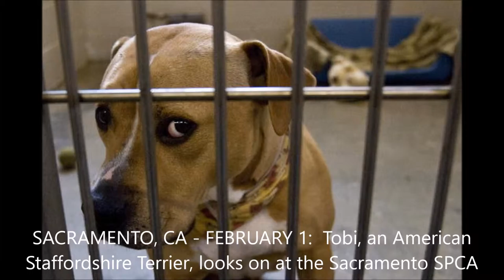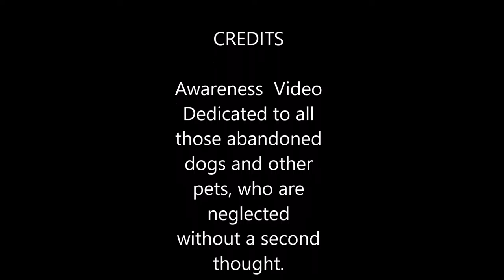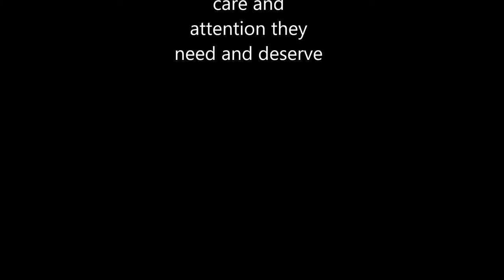"Stay" Abandoned Dog Awareness Video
In honor of all the dogs who are heartlessly abandoned, but also to those of us who are still human enough to take them in and give them the love care and attention they deserve.